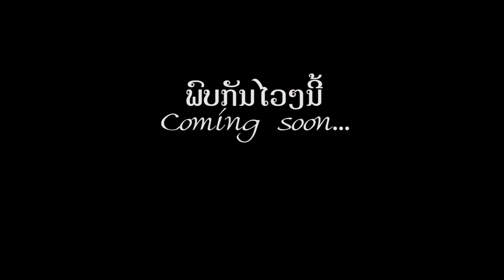ຕົວຢ່າງລາຍການ Luang Prabang ງາມແທ້ໂອ້ ep1 : ປູ່ເຍີ ຍ່າເຍີ ແລະ ສິງແກ້ວສິງຄຳ | puyer yayer